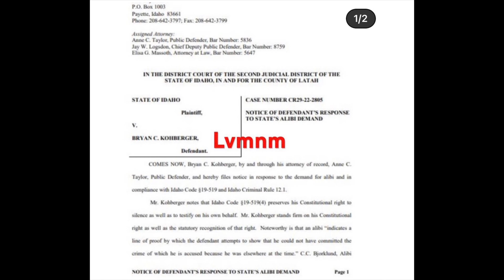The Alibi | BRYAN KOHBERGER | #❤️Subscribe❤️ | Idaho Murders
Sleuthing the truth

Check out:

Covering only crime stories/video documentaries.

My pocast on most platforms such as spotify and apple
🖤Deranged True Crime🖤

You make this Community the best❤️

❤️Emma Louise❤️